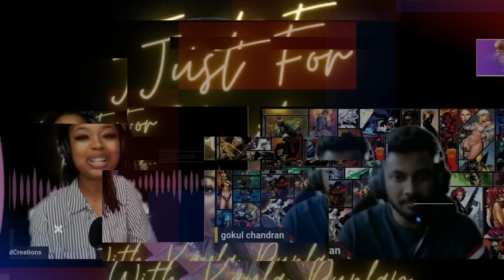Wing Chun Sifu James Darby Just For Clarity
Join us as we interview my very own Sifu James Darby with the Darby School, he talks about his legacy with Grandmaster William Cheung and Master John Clayton. We talk Bruce Lee, Sifu's amazing father Master James Darby and his favorite song Biggies's Nasty Boy